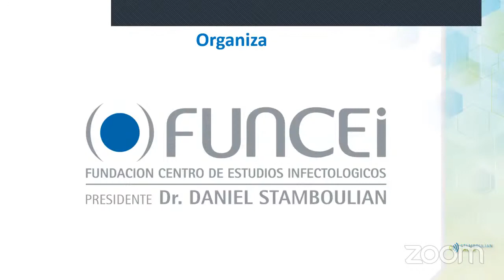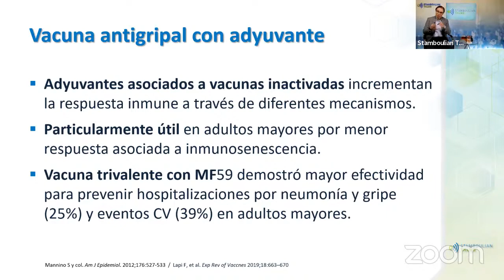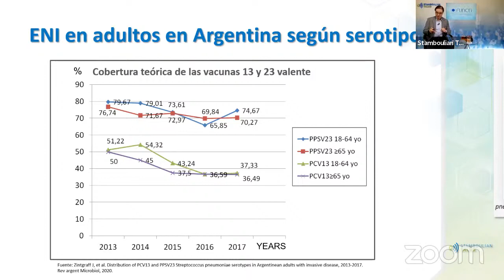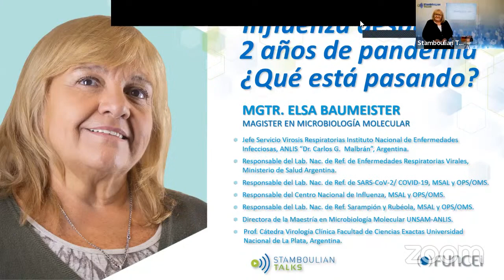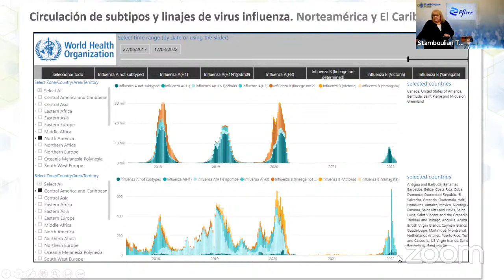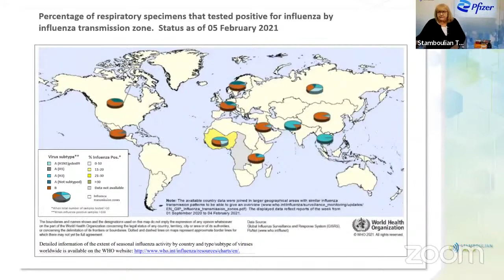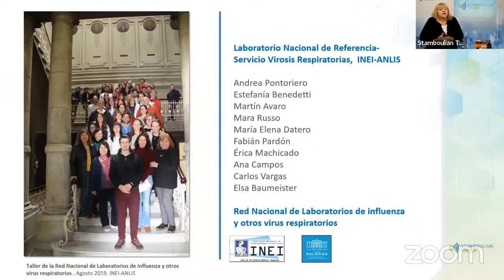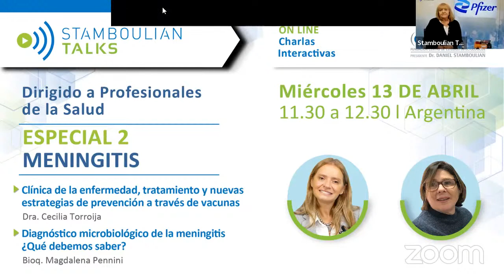BETA StamboulianTalks - Jornada 1 Infecciones Respiratorias Agudas en contexto de pandemia.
El 31 de marzo de 2022, se llevó a cabo la Jornada I de StamboulianTalks sobre "Infecciones Respiratorias Agudas en contexto de pandemia". En este primer evento contamos con la participación de 2 destacados especialistas que hablaron sobre

- Dr. Pablo Bonvehí: Vacuna antigripal y antineumocócica en el contexto del COVID-19
- Dra Elsa Baumeister: Influenza después de 2 años de pandemia ¿Qué está pasando?

Capítulos:
     00:00 - Introducción
     03:30 - Presentación: Vacuna antigripal y antineumocócica en el contexto del COVID-19
     30:07 - Bloque de preguntas y respuestas
     44:05 - Presentación: Influenza después de 2 años de pandemia ¿Qué está pasando?
01:13:41 - Bloque de preguntas y respuestas

Sobre los oradores:

DR. PABLO BONVEHÍ | M.N. 62.648 | Médico especialista en infectología
Jefe de la Sección Infectología y Control de Infecciones en CEMIC | Director Científico de Vacunar | Expresidente de la Sociedad Argentina de Infectología 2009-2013 (SADI) | Miembro del Comité de Expertos en COVID 19 que asesora al Ministerio de Salud de la Nación.

MGTR. ELSA BAUMEISTER | Magister en Microbiología Molecular
Jefa del Servicio Virosis Respiratorias del Instituto Nacional de Enfermedades Infecciosas, ANLIS “Dr. Carlos G. Malbrán”. Argentina | Responsable del Laboratorio Nacional de Referencia de Enfermedades respiratorias virales, Min Salud Argentina | Responsable del Lab Nac de Ref de SARS-CoV-2/ COVID-19, Min Salud Argentina y OPS/OMS | Responsable del Centro Nacional de Influenza, Min Salud Argentina y OPS/OMS | Responsable del Lab Nac de Ref Sarampión y Rubéola, Min Salud Argentina y OPS/OMS | Directora Maestría en Microbiología Molecular UNSAM-ANLIS | Prof. Cátedra Virología Clínica Facultad de Ciencias Exactas Universidad Nacional de La Plata, Argentina.